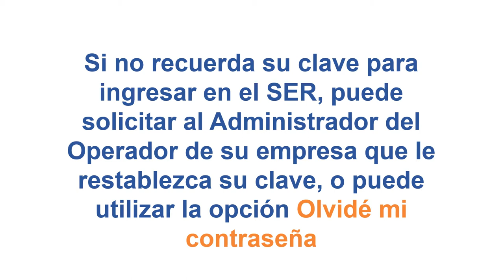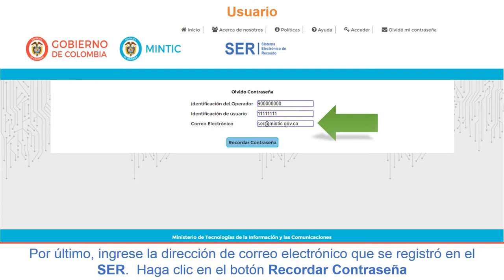Restablecer clave SER - Sistema Electrónico de Recaudo